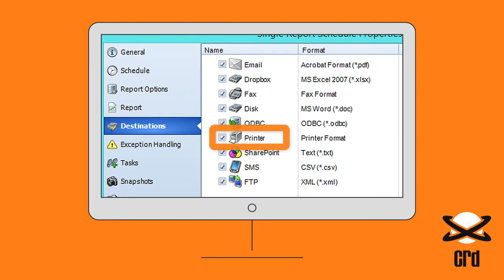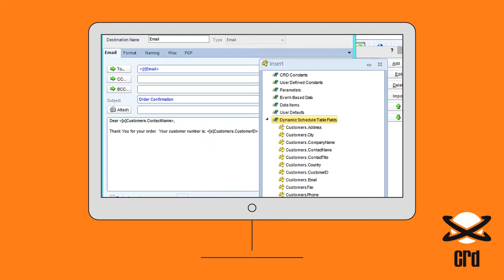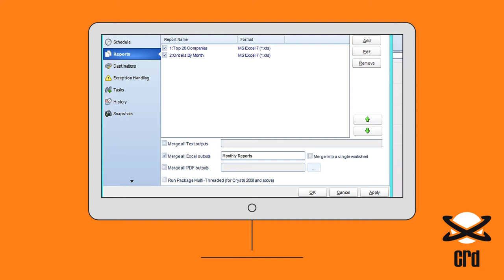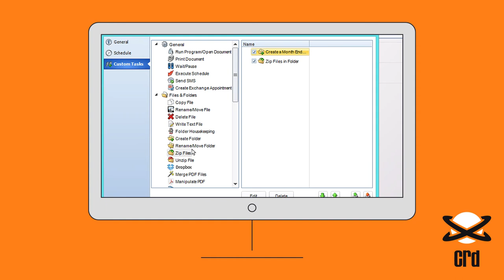Scheduling Crystal Reports with CRD Crystal Reports Scheduler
Schedule and Automate your Crystal Reports for mass, personalized emailing and more. to understand ChristianSteven's CRD approach.

CRD® (Crystal Reports Distributor) is a Crystal Reports Scheduler that saves time and money by making it easy to automate Crystal reports. Crystal Reports scheduling is easy. Just define single or packages of Crystal Reports®, schedule, run them automatically and send the reports to print, fax, folder, FTP, SMS, DropBox, Sharepoint & email in a number of standard formats including Excel, Word, PDF, RPT and more.

✅ Date & Time Scheduling

✅ Event Triggers

✅ Dynamic & Data Driven

✅ Pre & Post Delivery Automation

✅ Intuitive Interface

✅ Windows Service Scheduler